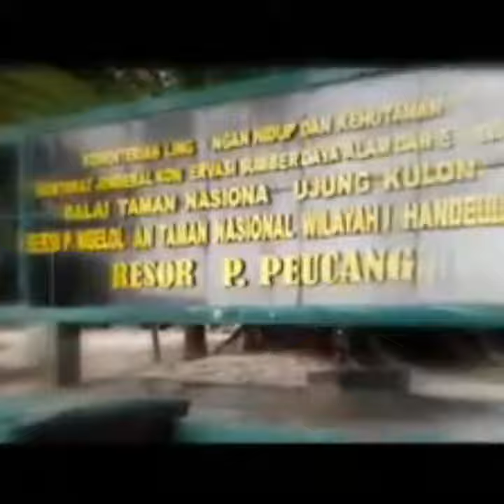Ujung Kulon Ecotour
Ujung Kulon Ecotour adalah penyelenggara paket ekowisata berbasis konservasi alam yang melibatkan warga sekitar kawasan Taman Nasional Ujung Kulon.